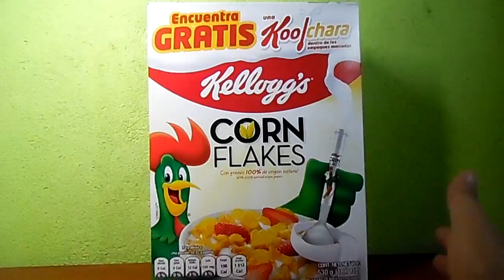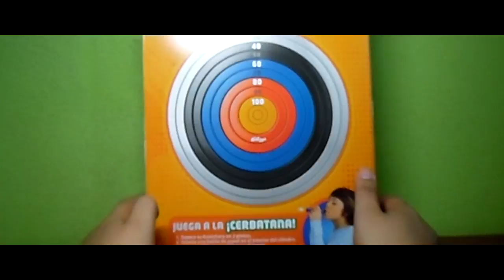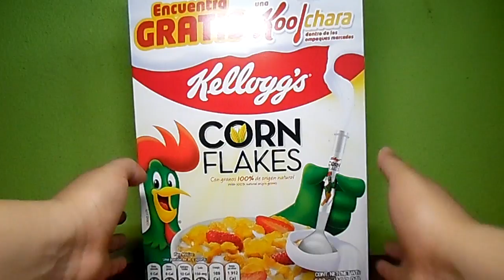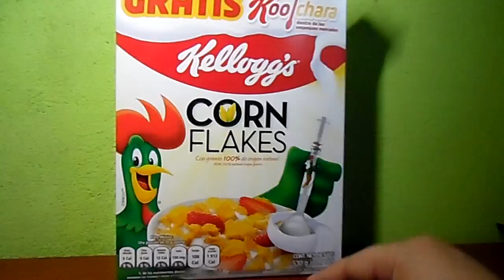Kool-chara Corn Flakes Kellogg's | C-de Colecciones